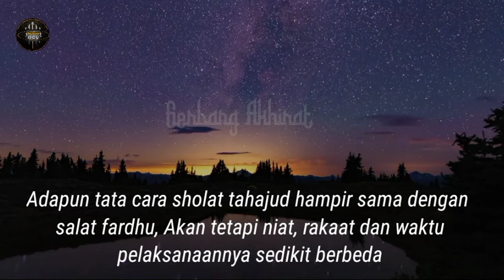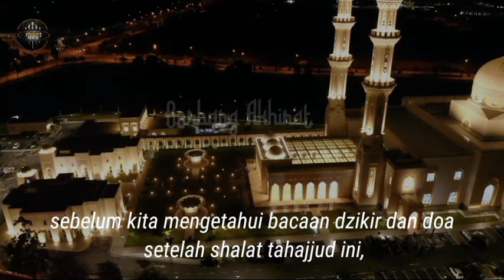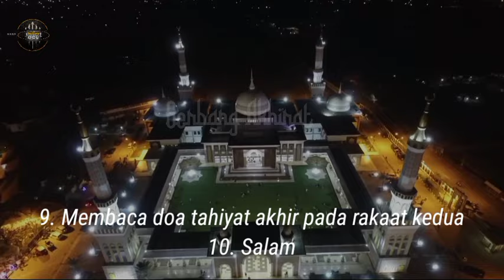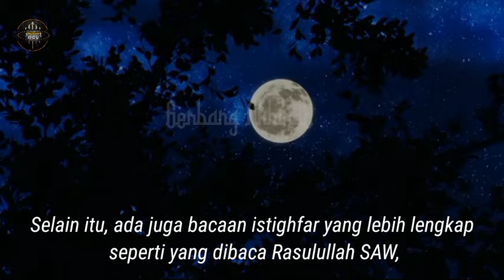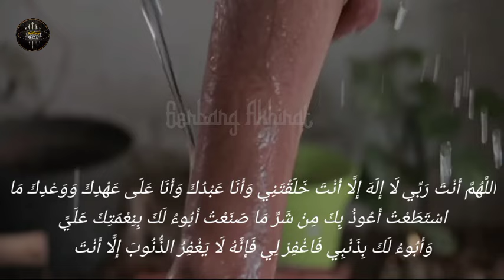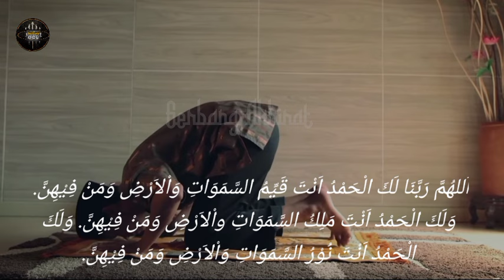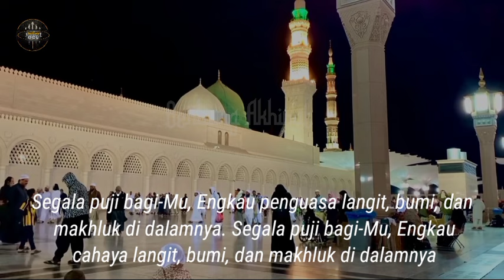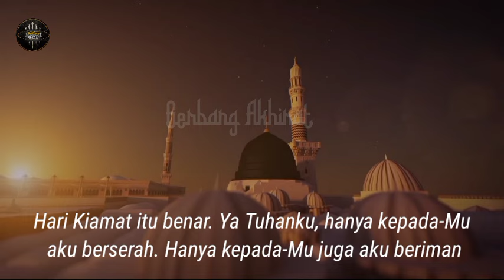Jangan Sampai Di Tinggalkan,Baca 3 x Dzikir Dahsyat Ini Setelah Shalat Tahajjud ,Rasakan Khasiatnya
Sholat tahajud adalah sholat sunnah yang dikerjakan setelah bangun tidur dan pada waktu 1/3 malam atau dapat dilakukan sesudah sholat Isya hingga terbitnya fajar.

Adapun tata cara sholat tahajud hampir sama dengan salat fardhu. Akan tetapi niat, rakaat dan waktu pelaksanaannya sedikit berbeda.

Menurut mayoritas ulama berpendapat tidak ada batasan maksimal mengenai jumlah rakaat sholat tahajud. Sholat ini dapat dikerjakan minimal dua rakaat.
Sholat tahajud menjadi ibadah yang sangat di anjurkan dalam Islam. Hal tersebut termaktub dalam Al-Qur'an surat Al Isra ayat 79. Allah SWT berfirman:

Artinya: "Dan pada sebagian malam, lakukanlah salat tahajud (sebagai suatu ibadah) tambahan bagimu: mudah-mudahan Tuhanmu mengangkatmu ke tempat yang terpuji."

Setelah melaksanakan shalat tahajjud ada Bacaan dzikir dan doa setelah sholat tahajud bisa diamalkan Muslim ketika usai melaksanakan salah satu ibadah sunnah ini yang dilaksanakan ketika malam hari.

Inilah Bangsa Rum Yang Di Ceritakan Allah Dalam Al Quran,Bangsa Rum Yng Menghianati Umat Islam Pada Akhir Zaman